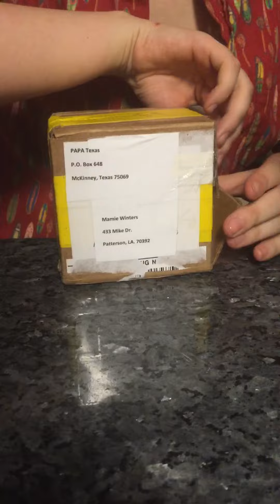Opening Papa Texas' mail part 1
Mamie loves her gift!